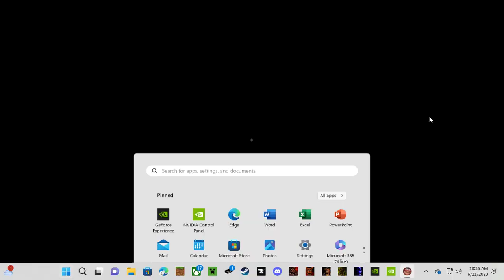Choo Choo Charles (Full Game)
This is a re-uploaded of my Video because lets be honest the game was glitching.

NO Audio due to volume